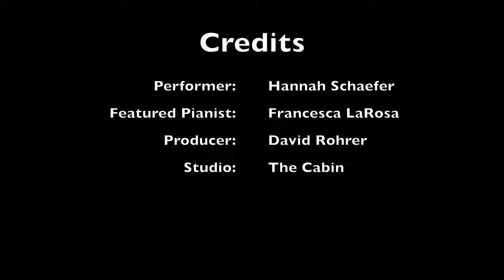Hannah Schaefer - "Grown-Up Christmas List" (Ft. Francesca LaRosa) - Live Performance from The Cabin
Watch, listen & share Hannah Schaefer's live performance cover of “Grown-Up Christmas List” at The Cabin; featuring composer, Francesca LaRosa.

Original composition & lyrics by: David Foster & Linda Thompson
Arrangement by: Francesca LaRosa & Hannah Schaefer
Produced by: David Rohrer

Lyrics:
Do you remember me
I sat upon your knee
I wrote to you with childhood fantasies

Well I'm all grown-up now
And still need help somehow
I'm not a child
But my heart still can dream

So here's my lifelong wish
My grown-up Christmas list
Not for myself
But for a world in need

No more lives torn apart
That wars would never start
And time would heal all hearts
Everyone would have a friend
And right would always win
And love would never end
This is my grown-up Christmas list

As children we believed
The grandest sight to see
Was something lovely
Wrapped beneath our tree

Well heaven surely knows
That packages and bows
Can never heal a hurting human soul

What is this illusion called
The innocence of youth
Maybe only in our blind belief
Can we ever find the truth